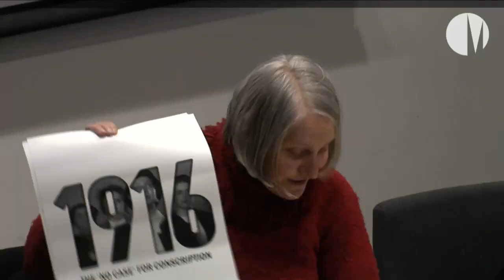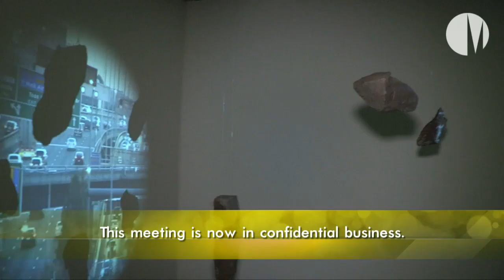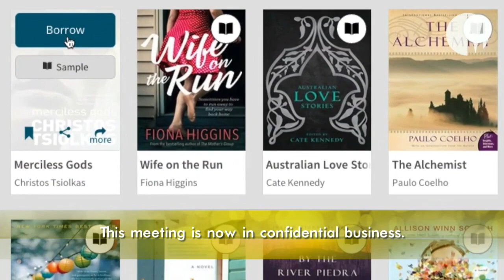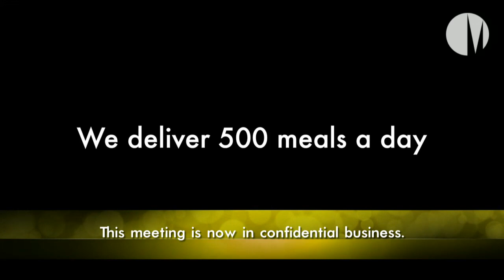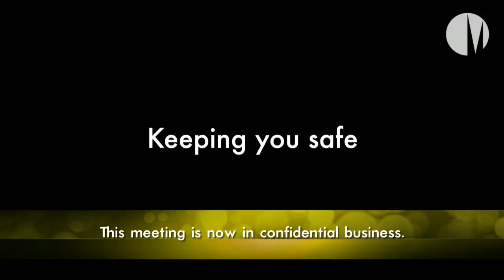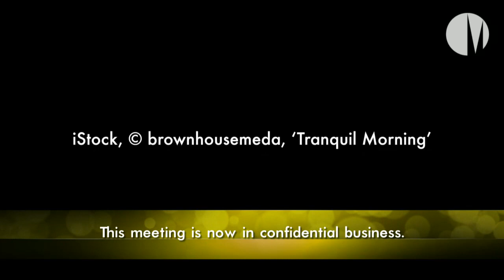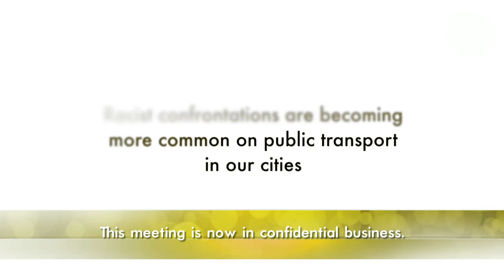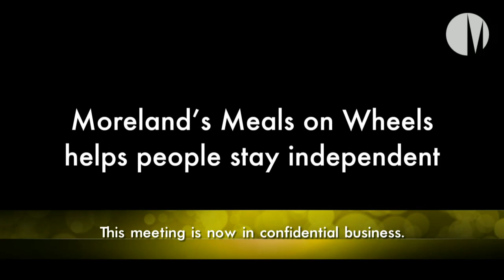October 2016 Council meeting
The most recent Council meeting was held on Wednesday 5 October 2016 in the Council Chamber, Moreland Civic Centre, Coburg.

You can view a copy of the agenda by visiting or at a Council Citizens Service Centre or library.

This video is part 1 of 1 of the Council Meeting held on Wednesday 5 October